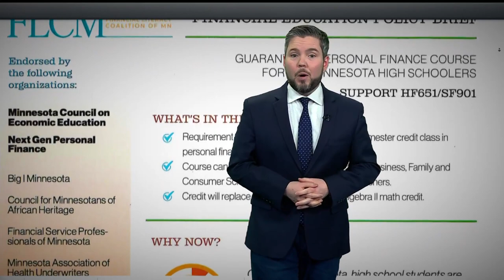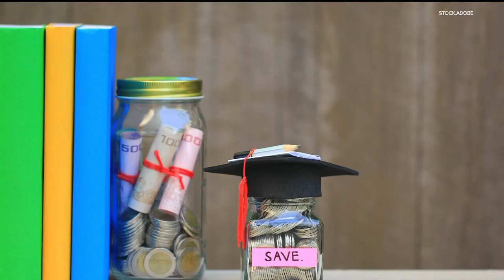Minnesota bill would require personal finance class for all high school students to graduate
The bill was presented to senators during the Education Policy Committee meeting Wednesday afternoon.